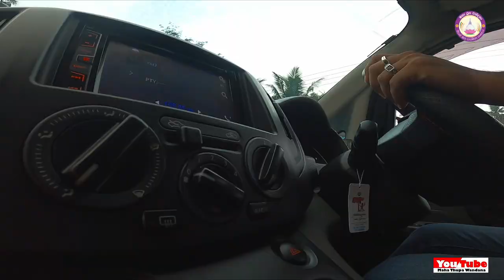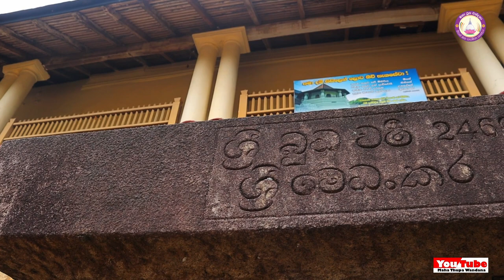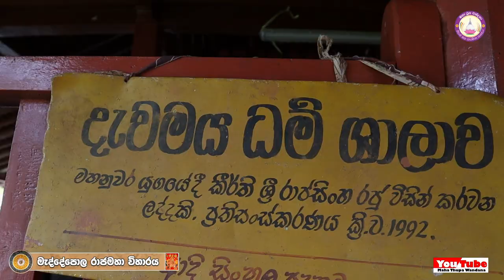Maddepola temple/මැද්දේපොල රජමහ විහාරය / දීපගවේෂි / Deepa gaweshi /episode 25 (2023-01-25)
Weramune Sri Sundararamaya, was known as Sundararama Rajamaha Viharaya in past, it is called “Maddepola Pansala” in today.This “Maddepola Rajamaha Viharaya” also known as “Muni vehere” in past. We can identify this place was belonging to Christian anterior period and this is full of the valuable art tradition.   When we come to this “Madhdepola Rajamaha Viharaya” come to Kurunagala-Migamuwa road and enter the Giriulla town. This temple belonging to Kurunagala District. Most of leading people and scholar said this temple was belonging to 2nd century. Because the inscription was wrote in brahmi character in the cauldron. This crypt temple was built “Sudaththa Himi” with his force and agve to the monk note in that inscription. and also the time period of king “Walagamba” this crypt temple was full of temple features note in legend. And later this temple was reconstruction in period of “Dabadeniya” the king “Parakkrmabaho” (c:e 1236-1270). In period of Kandy in the “Kerthi Sri Rajasingha” (c: e 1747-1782) this temple was lighting again. This king reconstruction the temple and built a big “Sathapena Pilimaya” and design  the paintings belonging to period of Kandy. Later the “Ginigath Pitiye Sri Sangarakkitha Himi” who was the student of the Walivita “Asarana Saranankara Sangaraja Himi” adds to the energy for this temple.

   In many time this temple was reconstruction in 1917.the veranda was in front of the crypt was add to this time. In that period the new temple and the old temple are reconstructed.  The spatiality of this “Madhdepola Viharaya” is the style of the paintings draw in after-ward. Study about “Ajantha”, “Polonnaruwa” and ”Anuradhapuraya” art tradition Mr. Soliyas Mendis was draw the painting in the “Madapola” temple with style of hereditary for itself. These paintings are drawing on the paintings which were draw in period of Kandy. Among these painting there are “Suthsoma” ,”Wessanthara” ,”Lomahansa” and ”Dahamsoda” stories are draw in here. The roof was full of “Dewa Rupa”. According to idea of scholar there are three styles of art tradition.

  The Stupa is the special thing of this “Madhdepola Viharaya”. The stupa, bell-shaped.there a cottage of the shrine.  The wall is in here full of paintings. The artist Mr. Soliyas Mendis  was influence of euro and paintings in old temple and veranda of the temple. But in today these paintings are destroyed. The cement which the paintings are drawing it is chip. The paintings are change colour. In “Kalaniya” temple paintings are similar to this temple.

මෙම සියලුම වැඩසටහන් අප විසින් නිර්මාණය කරනු ලබන අතර මේ වෙනුවෙන් යම් වියදමක් යෙදවෙන බැවින් ඔබට හැකිනම් මේ සදහා ඔබේ මියගිය කෙනෙක් වෙනුවෙන් හෝ විශේෂ යමක් සිහිපත් කර දායක වෙන්නට මෙම වැඩසටහන් දිගටම සිදුකරගෙන යාමට හැකිය ...
අපට අමතන්න
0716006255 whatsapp